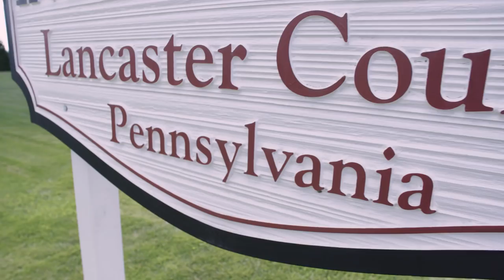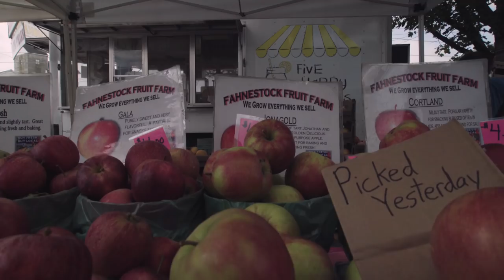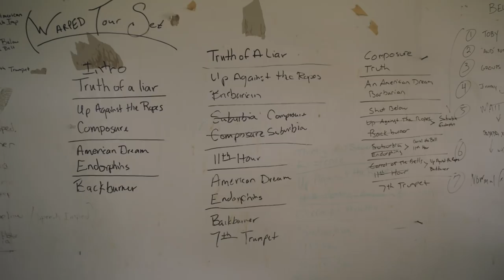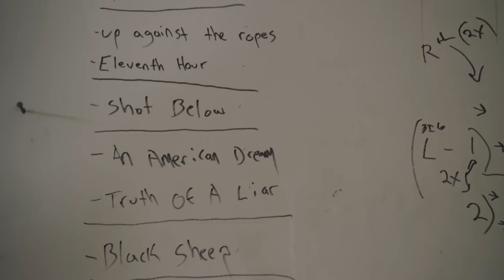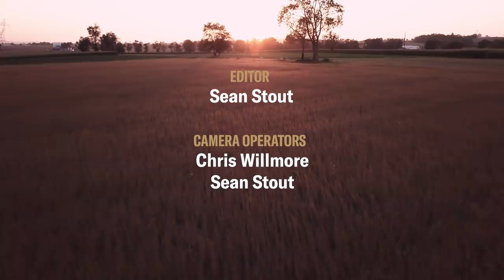August Burns Red: "A Metal Band From Amish Country" Part 1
For the kick-off episode of our "Hometown" series — in which we visit bands' birthplaces and explore how the locales influence their creative vision — Revolver travels to the farmlands of Lancaster, Pennsylvania: the home of metalcore outfit August Burns Red. Watch guitarist JB Brubaker trace ABR's success back to the hardworking ideals inherent in the rural community, while drummer Matt Greiner takes us on a tour of his family's farm — including the egg room practice space where ABR wrote their first album Thrill Seeker — and reveals how he dealt with the guilt of playing metal while his dad was outside harvesting corn.